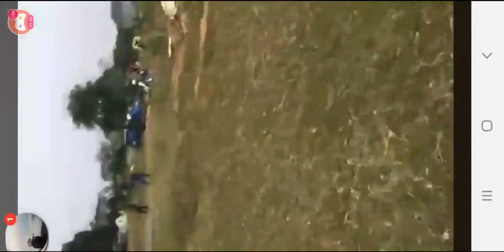Thả em diều siêu to khổng lồ 7m5,Sáo sấm d250 || Ae hội diều Lương sơn,Sông công,thái nguyên.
X.c các bạn.